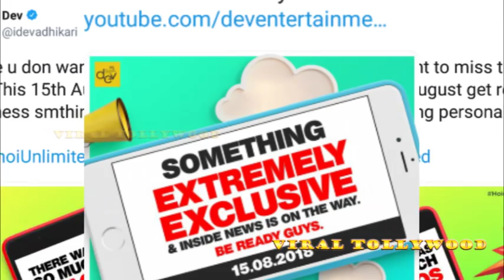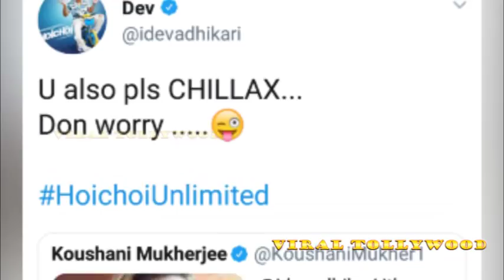DEV-কে এবার সরাসরি WARNING ⚠ দিলেন পূজা-কৌশানি!! ভিডিও।Hoichoi Unlimited | Puja | kousani 2018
HoichoiUnlimited DEV HAS GOT 2 WARNINGS FROM THE TWO OF TOLLYWOOD ACTRESSES.. None other than Puja Banerjee & Koushani Mukherjee.. But what was the issue?? No, Nothing, it's actually a part of promotion of the Film "HOICHOI UNLIMITED".. Increasing curiosity among fans, so it's all about fun.. Enjoy.. HOICHOIUNLIMITED Releasing on ThisPuja